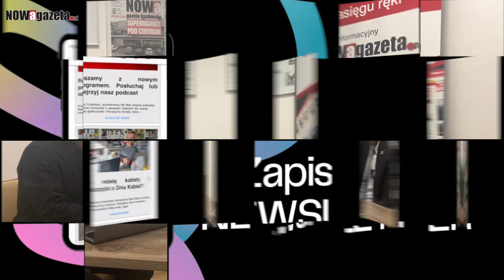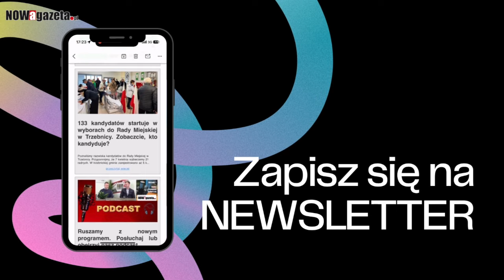Podcast#9 - Tarcia w lokalnej polityce. Rozmawiamy z Igorem Bandrowiczem szefem PO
Dlaczego Platforma Obywatelska mimo wygrania wyborów, nie rządzi w Powiecie Trzebnickim? Co wydarzy się po decyzji sądu, który unieważnił wybór Marka Długozimy na burmistrza? Czy w lokalnej PO trwa walka frakcji?